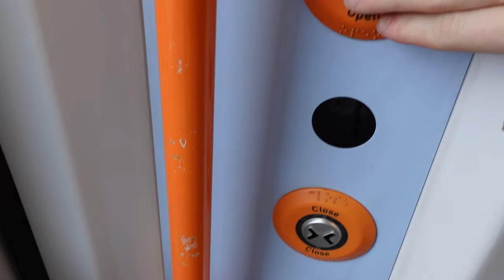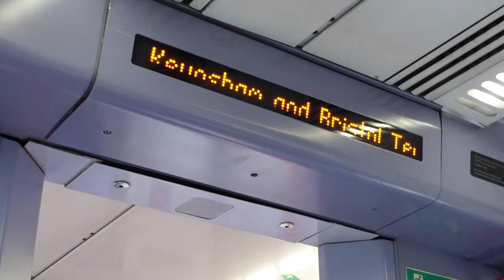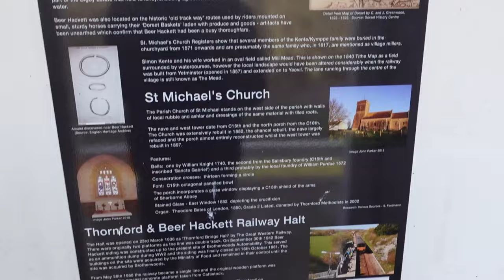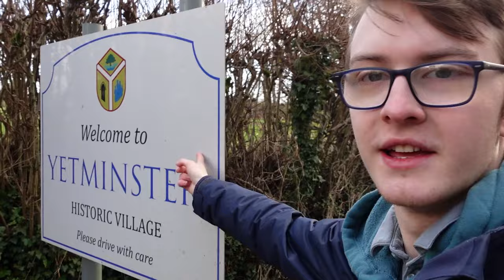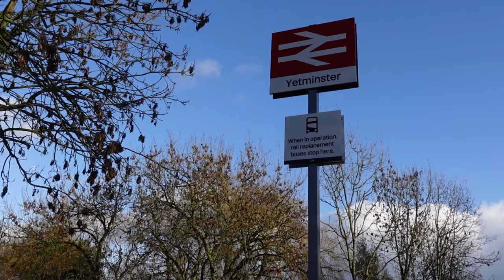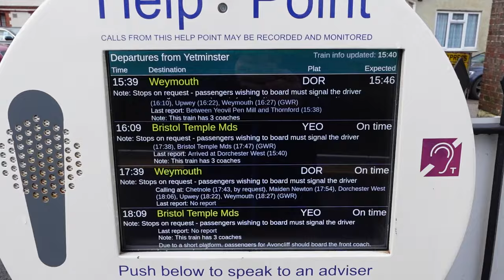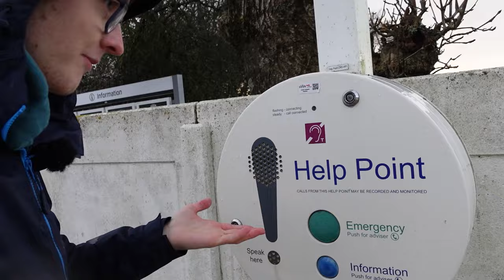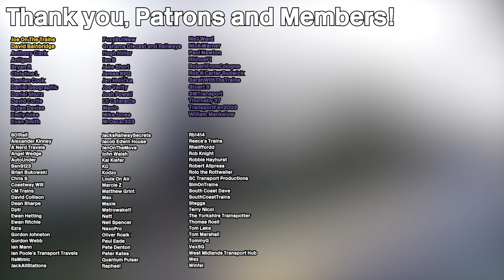Three Tiny Stations in the Middle of Nowhere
In a spur of the moment decision, I decided to visit the three request stops on the Heart of Wessex line! Thornford, Yetminster, and Chetnole!